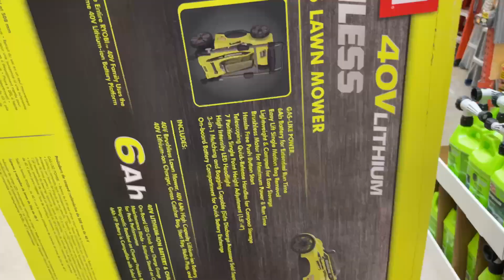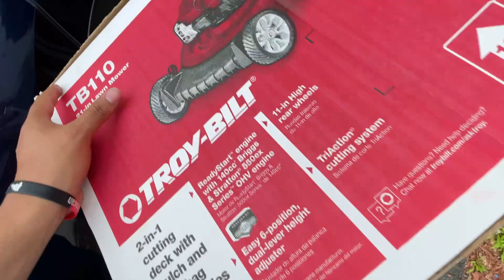plan para el patio 2021 🪴🍄